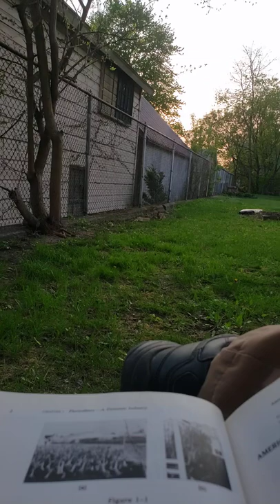How cute are these bunnies? 😍🥰